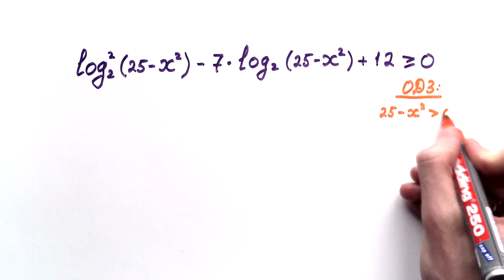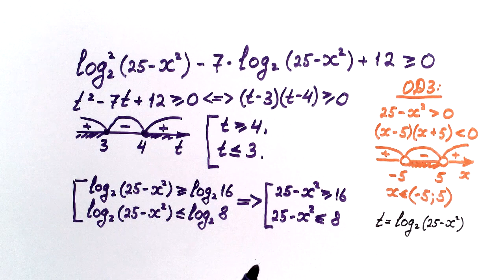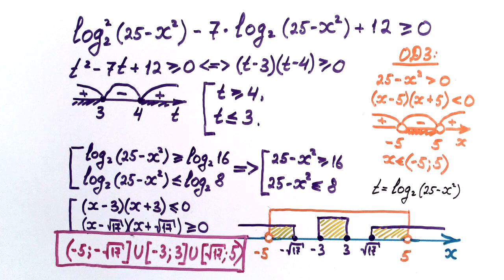#72. ЕГЭ ПО МАТЕМАТИКЕ! Задача №15. Неравенство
Решаем экзаменационную задачу №15 — логарифмическое неравенство!

Двигаемся дальше, никого не пропускаем. Неравенство — минут пять, и дело в шляпе! Без шуток.

0:00 — Условие
0:15 — ОДЗ
0:36 — Замена и решение квадратного неравенства
1:17 — Обратная замена
2:15 — Получение итогового ответа

ДРУГИЕ ЗАДАЧИ ИЗ ЭТОГО ВАРИАНТА